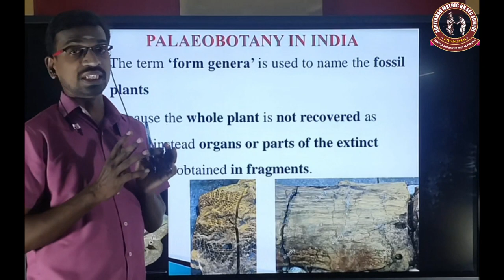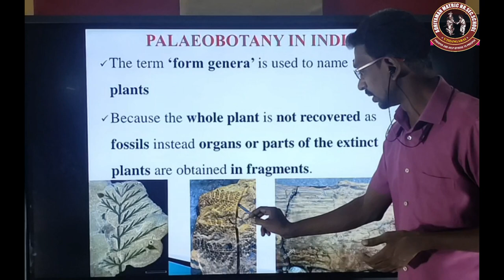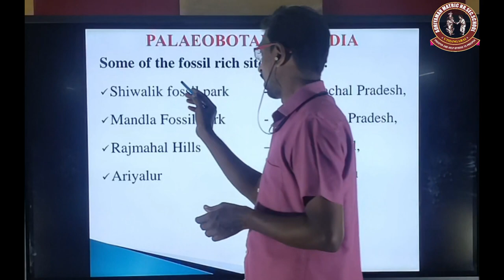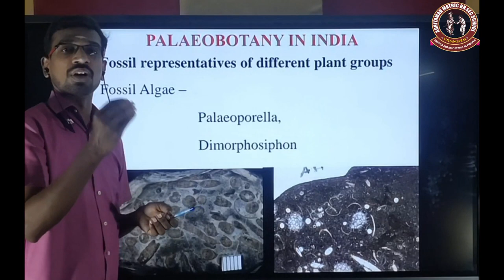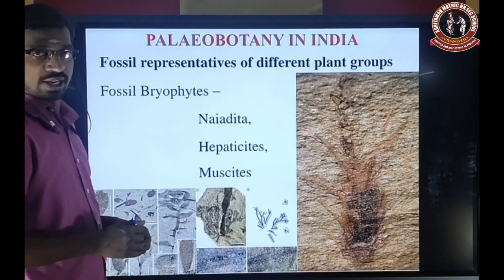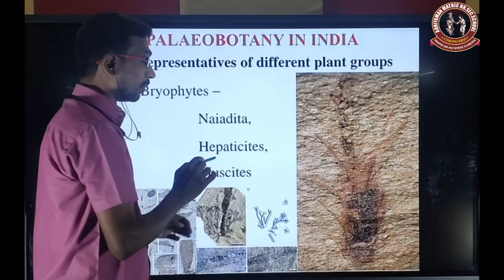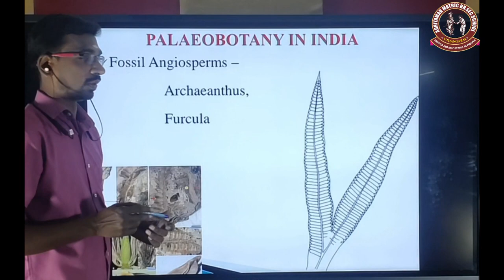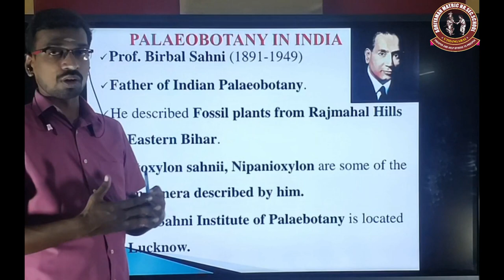ADHIYAMAN MATRIC HR SEC SCHOOL CLASS 11 BIO BOTANY EM CH 2 PLANT KINGDOM PART 17